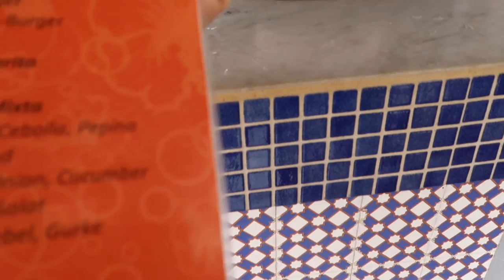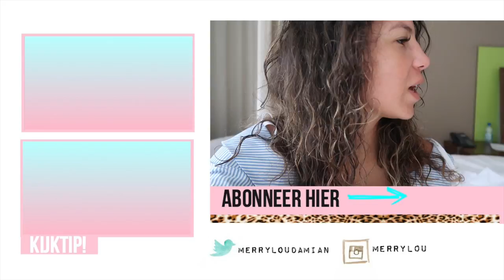CRAN CANARIA 😍🥰 VLOG 03 | merrylou damian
Bang zijn... || Familie vloggers op Vakantie in Gran Canaria vlog #03 || 🌴

✔︎ Voorstellen
Ik post filmpjes over mijn leven met de jongens het echte leven van een moeder:P  fashion, DIY en extra vids.
Hierbij moet je denken aan:
✗ Familie vlogs
✗ Fashion, (shoplogs, de laatste trends), stijl (budget en high end) & lookbooks,
✗ DIY video's room decor, kinderkamer & schoolspulletjes

✘✘ Merrylou Damian

✔︎ Video Info
Mijn video gaat vandaag over onze vakantie in Cran ganaria...
G E V O E L : Hoe lang heb ik geslapen het voelt als 24 uur 😬.

Verder...
Ben ik heel erg bang om van een "simpele" glijbaan af te gaan... Echt te erg... Er gaan kindjes van 8 jaar af en ik durf niet... Angsthaas eerste klas zeggen we dan maar! hihi

Veel zingen lachen & gek doen...

Oh ja... Is het nou Donald duck of ... Memphis dat mag je toch niet zeggen :P

Lieve nick die me probeert te helpen... Maar Merrylou is daar te eigenwijs voor :P

Spelletje spelen ergernis nummer 1!

Dus ik zeg... Kijk snel ons vlogje en als je dit een leuke video vindt vergeet dan geen duimpje omhoog te geven en te abonneren op mijn kanaal... Zo blijf je op de hoogte wanneer ik een nieuwe video maak!

Veel kijkplezier

XOXO Merrylou Damian

P.S X van Nick & de jongens 💜

Gabriella marie
nicole bbb

Muziek: Erhling